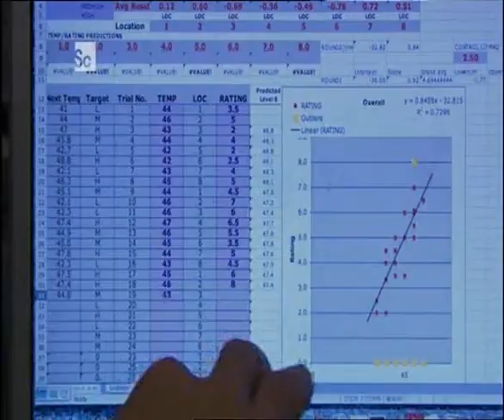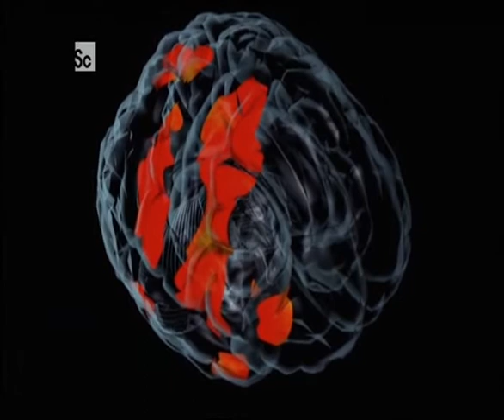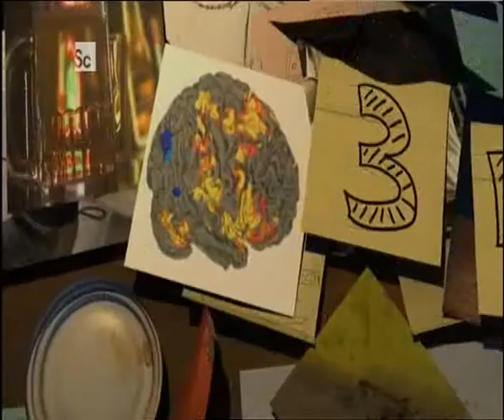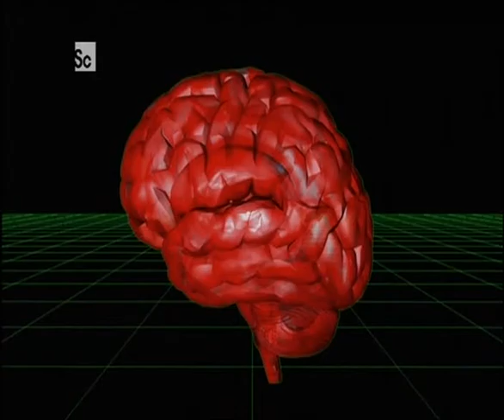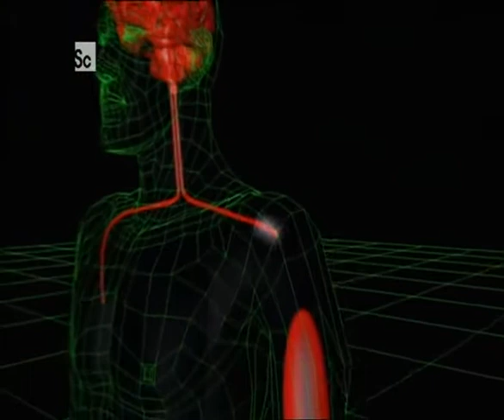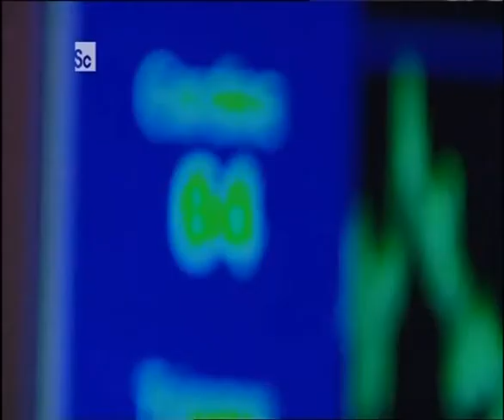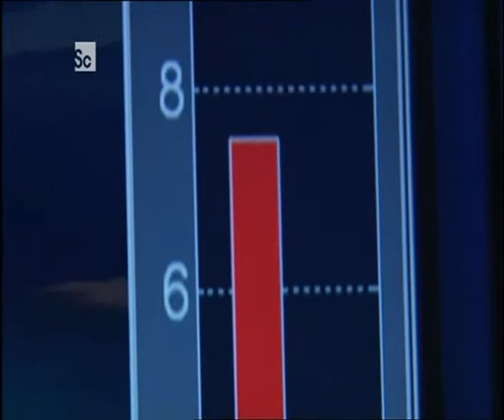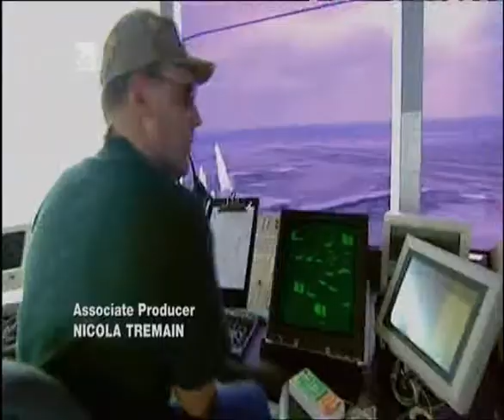IMUNE course in Body Language Secrets Placebo, Intent and Intention